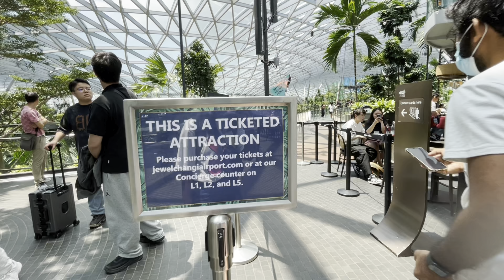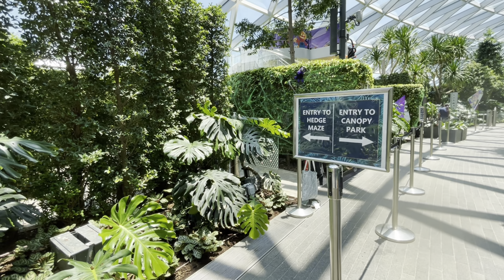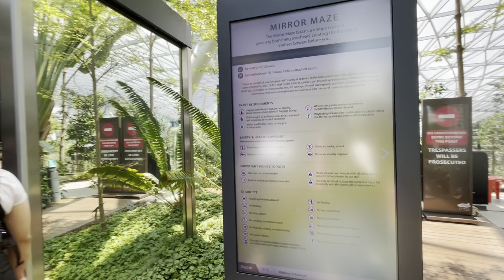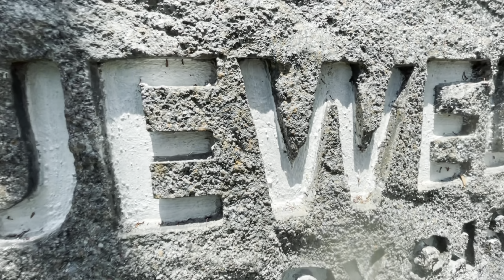Jewel Canopy park | Changi Airport | Singapore 🇸🇬 | Mastercard Canopy Bridge | Walking Net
Canopy Park, located at the topmost level (L5)

OPENING HOURS
Mon - Thu: 10:00AM - 10:00PM
Fri - Sun, Eve & PH: 10:00AM - 11:00PM

A PLAYGROUND FOR EVERYONE

Jewel's top floor is a 14,000 sqm recreational wonderland for all. Play or dine under the sparkling glass canopy amidst luscious foliage.

Admission to Canopy Park includes:
1. Discovery Slides
2. Foggy Bowls
3. Petal Garden
4. Topiary Walk

Separate admission charges apply to:
1. Mastercard® Canopy Bridge
2. Hedge Maze
3. Mirror Maze
4. Bouncing Net
5. Walking Net

Child: 3 - 12 years old | Senior: 60 years old and above
All Child ticket holders must be accompanied by a paying Adult.

# Minimum height requirement is 110cm.

❓If you have any questions please ask in the comment section below